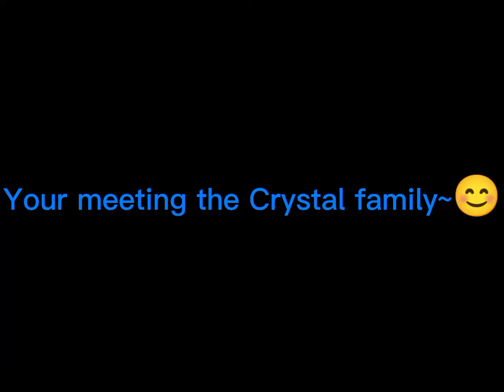Making this made me smile🥺🥺 * This took me an hour*